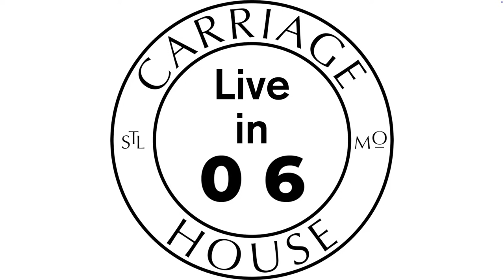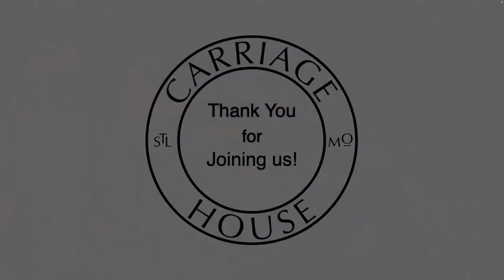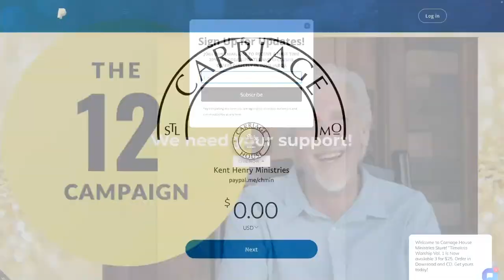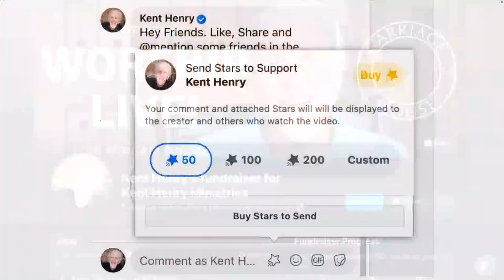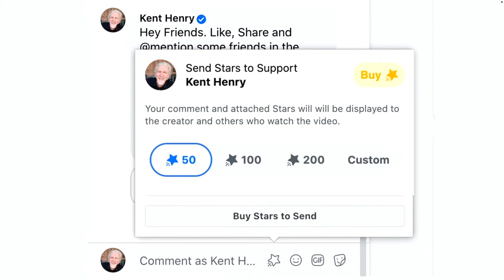KENT HENRY | 3-12-24 PSALM 32 LIVE | CARRIAGE HOUSE WORSHIP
🎶 LIVE - Kent Henry leads worship, narrates and prays out of Psalm 32:7 for "Hiding Place" LIVE for “Worship Tuesday" from the Carriage House Worship on March 12, 2024. - LIVE 🎶